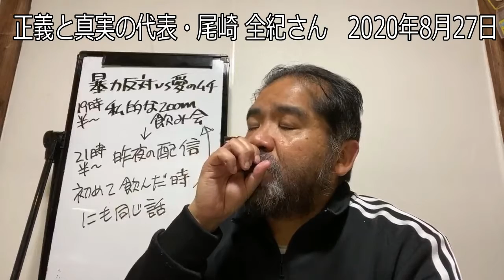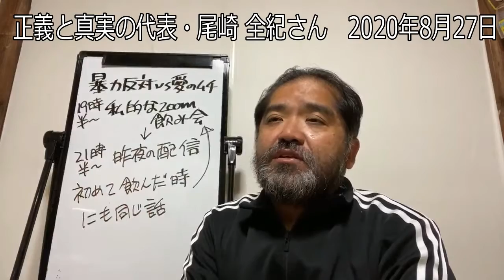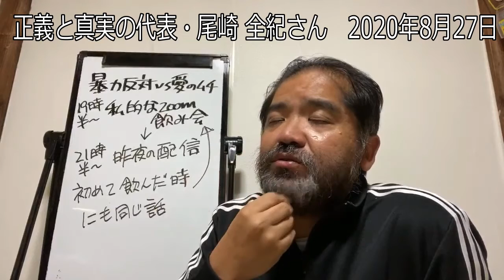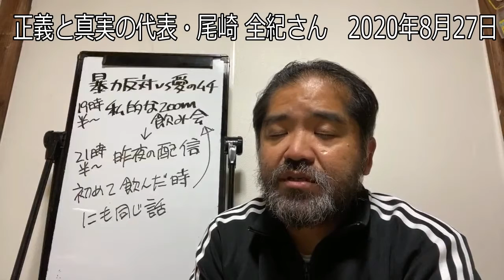カルトスター尾崎先生ＶＳ害悪スパイひろのすけ君